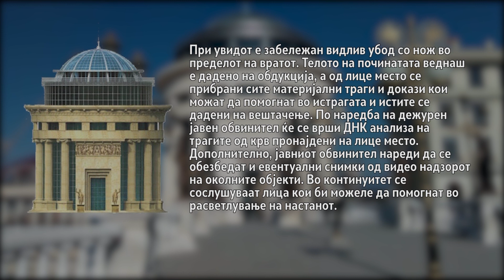Се истражува смртта на лекарката од Нефрологија